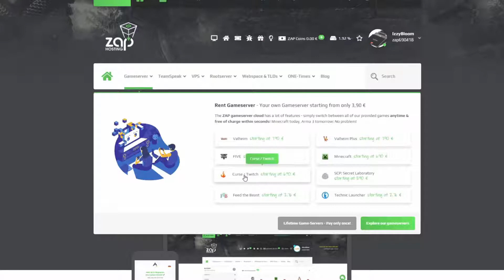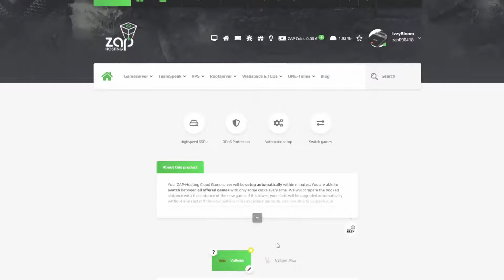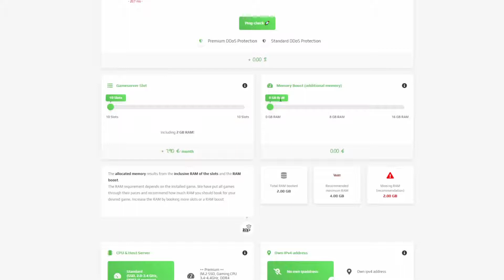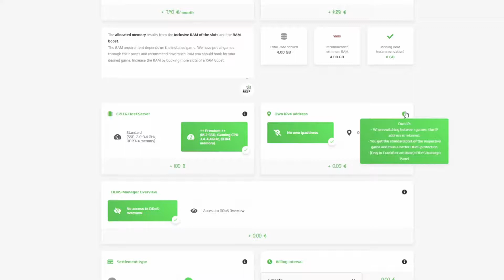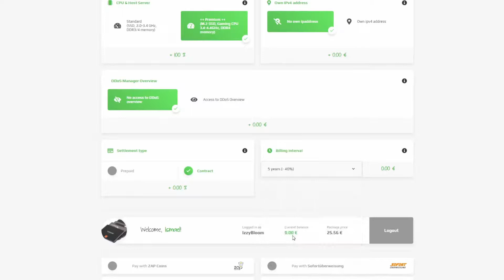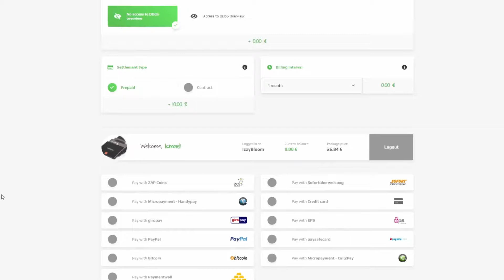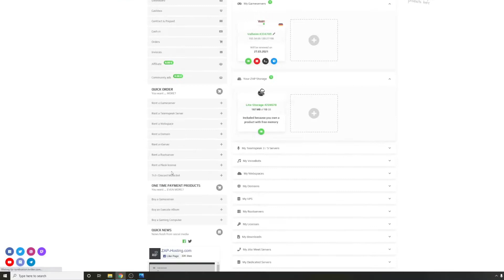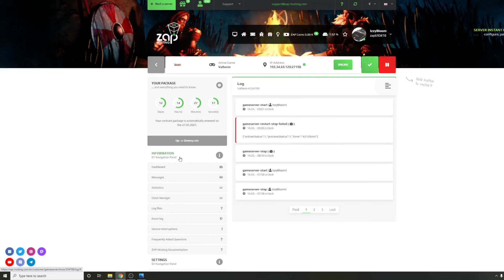Creando un servidor de Valheim en Zap-Hosting (Español)